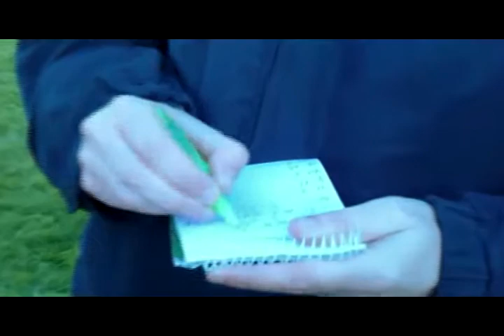Sudamericano de Faustball 2012, parte 2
Segunda parte de la cobertura del Sudamericano de Faustball jugado en julio de 2012 en la Sociedad Alemana de Gimnasia de Villa Ballester, Argentina. bolasinmanija.com.ar